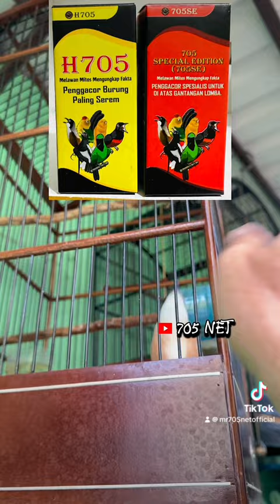Cendet Kena Cocolan Serem 705